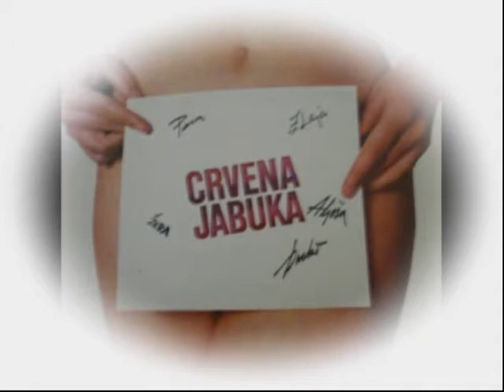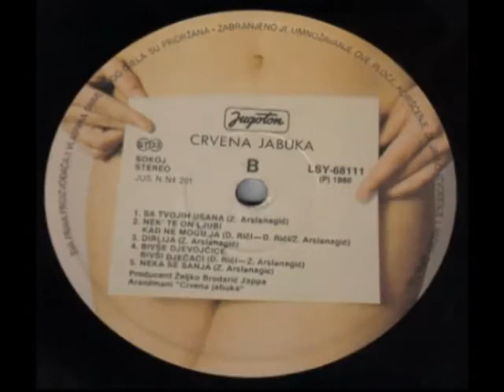Crvena jabuka - Dirlija (Hit Meseca 1986)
Very rare studio-appearance from famous ex YU pop-rock Show Hit of the Month - Hit Meseca.. Crvena jabuka & Dražen Žerić Žera. On my previous channel 2011/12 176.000 views (Fan Home Video)